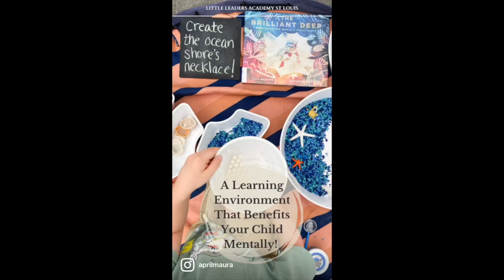A Learning Environment That Benefits Your Child Mentally!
Children today are in an anxiety epidemic.

A Microschool’s environment is similar to a homeschooling type of experience for the working parent who still wants them to receive this type of approach. This type of schooling helps prevent the onset of problems in the future like anxiety, stress and depression. Learn the 7 reasons in the video!
You child deserves the best conditions to succeed. What type of learning environment have you noticed benefit your child mentally? Why?

We are a small in-home Microschool teaching Pre-Kindergarten through second grade: Montessori, Nature-Based and Reggio Emilia Inspired for children ages 4-7 in Sappington (Near Grants Farm). We are currently taking applications for our waitlist. We run Mon-Fri (8am-3pm).
Message us your email and age of your child to view our whole child curriculum & 2022 tuition.

Credit: Ocean learning kit sponsored: @montessori2go | Outdoor play mat: @playandgo.eu | Montessori rug: @themontessoribox.store | silicone beach set: @blue.ginkgo | Montessori tray: @ulanik.official | white pop-up tent: @yescomusa | clear alphabet tracing board: @drafton_designs | yoga game: @yogiforkids | book: @katemessner